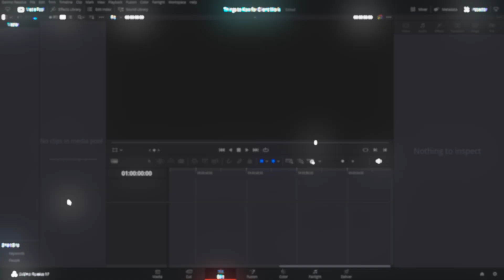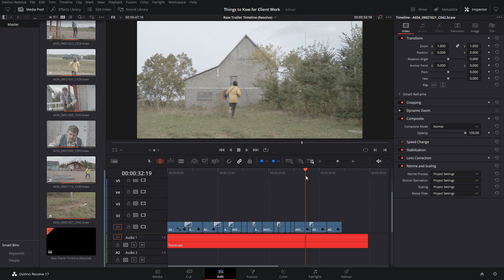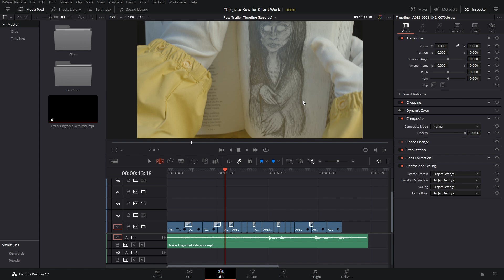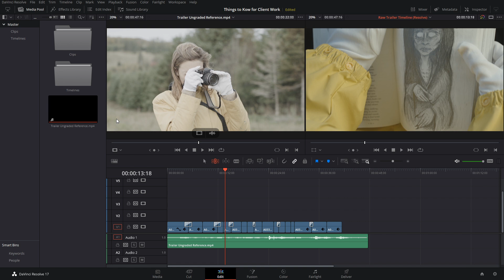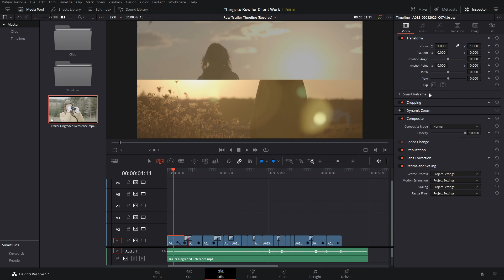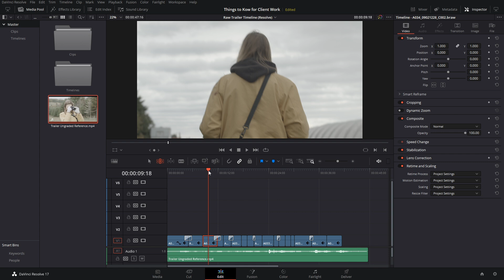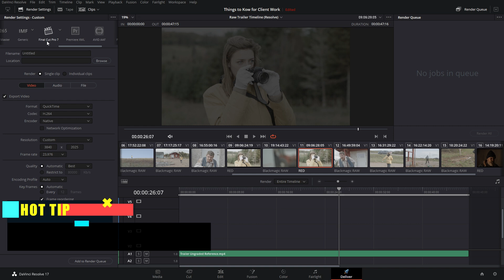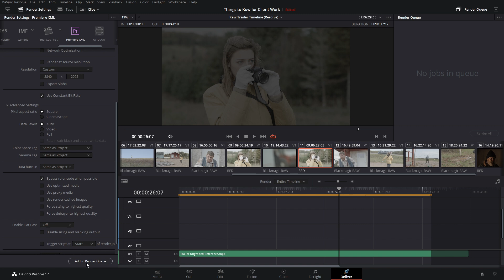Must Know Techniques When Color Grading for Clients - DaVinci Resolve 17 Tutorial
Starting client work is a big step, and knowing these Techniques will start you off on the right foot.

Timestamps
Intro - 0:00
Importing Timelines - 0:27
Validating The Timeline - 1:45
Syncing an Offline Reference - 2:18
Matching Timeline to Synced Reference - 3:00
Delivering Individual Clips with an XML - 3:57
Communicating with The Editor - 5:25
Bonus Tips - 6:00

(There are some videos on Youtube for Free that also cover this topic, but I personally best like the explanation from Mixing Light)

Notes:
Everything I show in this video should be considered like colorist 101 for client work, and ultimately will improve with experience. It's one thing to follow some tutorials online (even from your truly) and it's another thing entirely to start offering your services to potential clients. These more technical aspects are key to making sure the machine runs, then the actual color work (correction, matching, grading, etc) are the artist portion that's much more subjective.

References:
Check out the DaVinci Resolve 17 reference manual to learn more you can find it in the help tab of Resolve.

Gear I use:
Camera - Black Magic Pocket 4k
Microphone - Rode NTK
Main Lens - Meike 12mm f2.8
Other lenses - Meike 35 mm f1.7, Rokinon 50mm T1.5, Rokinon 24mm T1.5
Computer Specs:
Monitor - Eizo CG2420